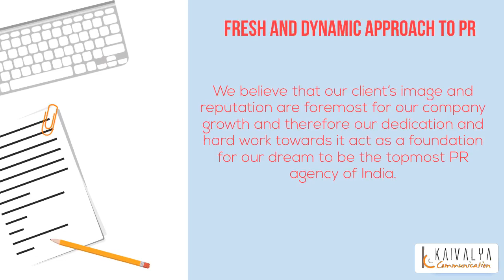Can't find a good PR company? We are here to help you out | Kaivalya Communications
Kaivalya Communication aims to give the best and expert Public Relation services. Our team has a work experience of various media sector like Print, Broadcast, advertising etc which helps us in suggesting our clients what is best for them. At Kaivalya Communication, we believe that Public Relations is the best way of enhancing brand visibility, image, and value. We focus on quality and long-term strategies enabling clients to generate ongoing, targeted press coverage that positively affects their overall business. We have a fresh and dynamic approach to PR which helps us design innovative concepts. We listen to our client’s need, gain insight, develop strategies and focus on its impeccable execution to exceed their expectations. We believe that our client’s image and reputation are foremost for our company growth and therefore our dedication and hard work towards it act as a foundation for our dream to be the topmost PR agency of India. We render our services pan India.